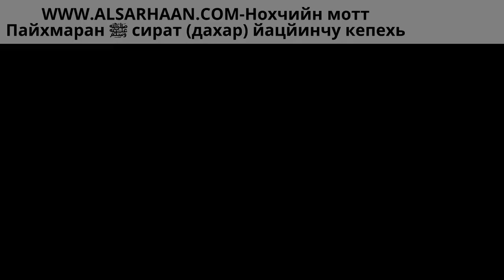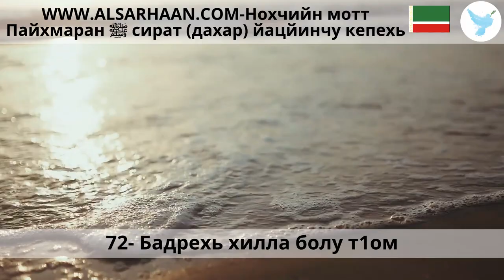72 Бадрехь хилла болу т1ом